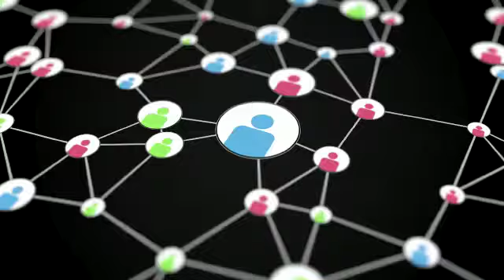NEPAL 5P Expo is the focus of entrepreneurs with its stable and improving economy.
Why Visit?
Centralized Location.
• Nepal's Per Capita Income reached 1,003.641 USD in Jul 2018, compared with 866.476 USD in Jul 2017, an all time high since 1964.
• The GDP growth change in Nepal has risen drastically,6.5% per year, closely following India at 6.6%.
• The GDP of Nepal is at an all time high of 2447.2 crores USD.
• Agriculture, Garment, Food & Beverages are the main industrial sectors of Nepal, all of which require Plastic, Printing, Packaging & Paper.
• Due to the newly formed constitution and the country being segmented into states, there is a significant boom in investments and infrastructure development.
• Nepal’s proximity to both India & China opens up various business prospects and opportunities.
• Since 1996, Nepal’s bilateral trade with India has grown seven fold.